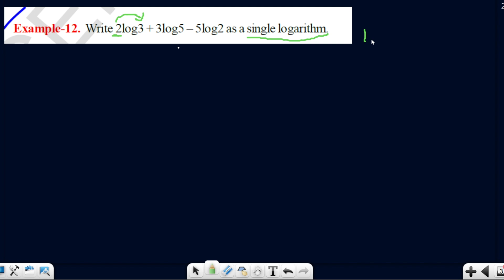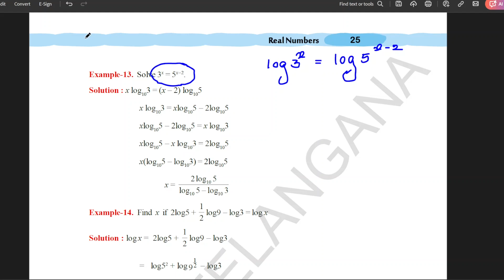exercise 1.5 Question no. 1| TS board maths| Gayathri Patel